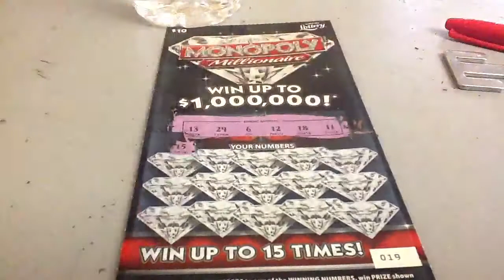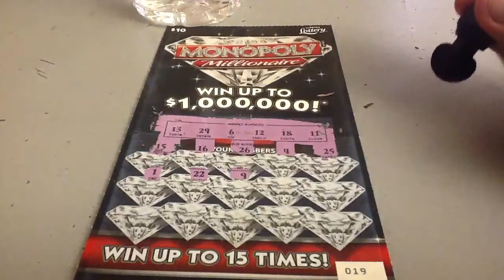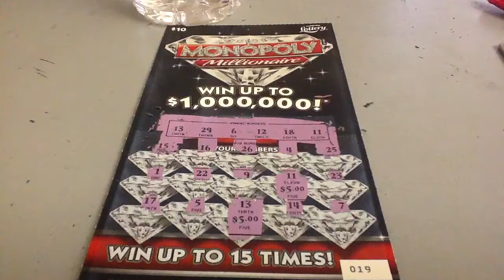NEW Monopoly Millionaire Scratch Off Ticket 4W61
New! Monopoly Millionaire ticket from Florida Lottery. Sent by gerry12250. In return I will send you the winning tickets along with the unscratched Golden Ticket & Let's Make A Deal tickets from Arizona Lottery.
Also: NEW Sound Effect towards the end of the video.